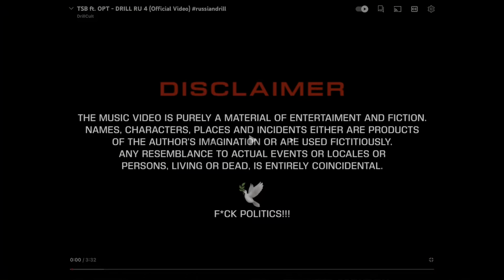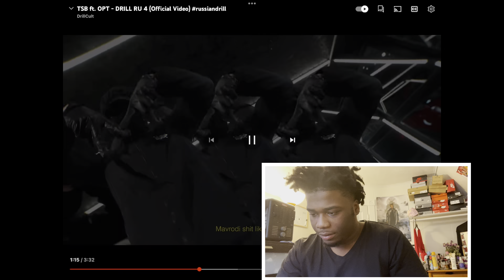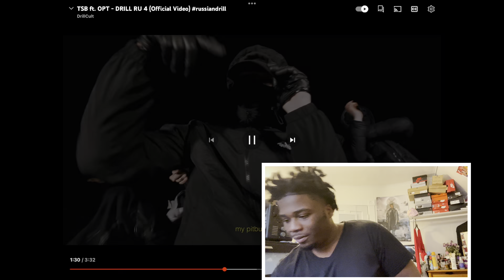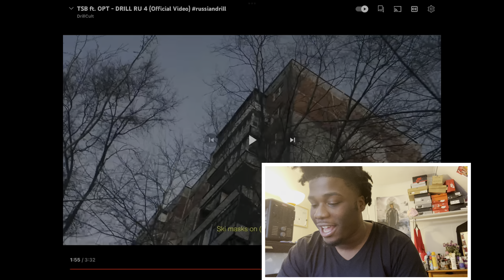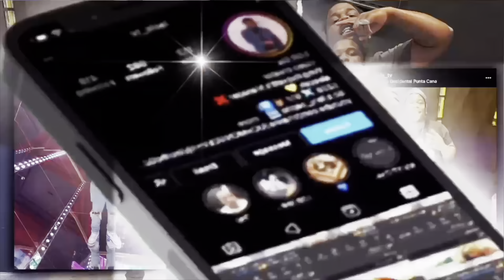TSB ft. OPT - DRILL RU 4 L’A Els Reaction TSB IS HIM 🔥🔥 russiandrill 🇷🇺